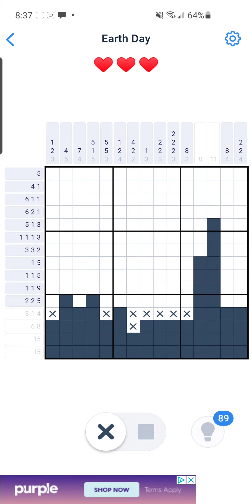Nonogram Earth Day 9 of 25 April 2021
Solving Earth Day Event puzzle 9 of 25 from April 2021